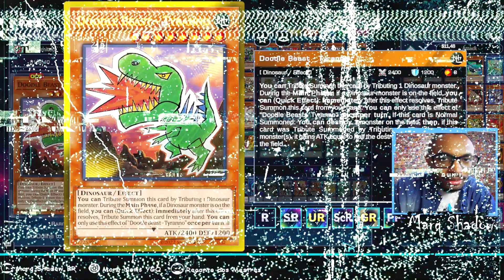DOODLE BEAST - NOVA ENGINE PARA DINO DA BATTLES OF LEGEND | YU-GI-OH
Battles of Legend já esta entre nós, e com ela novos archs e techs apareceram, uma dela para DINO !

RUMO AOS 2.000 INSCRITOS LET'S GOOOOOOOOOOOO !!!